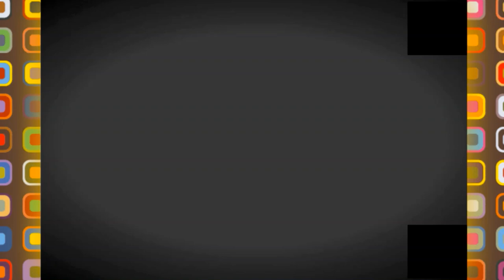👍تعرفو على مركز الراحة للجيش الوطني الشعبي ببسكرة 👍NEW MILITARY REST CENTER IN BISKRA👍